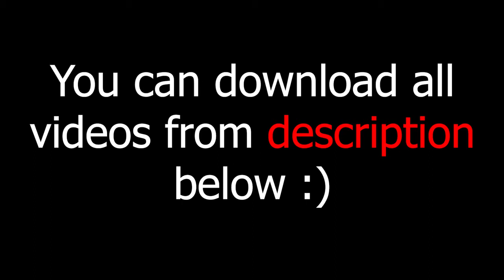green screen effects adobe premiere pro fire electric particle after fx water world royalty free